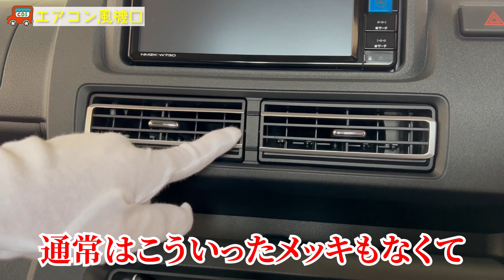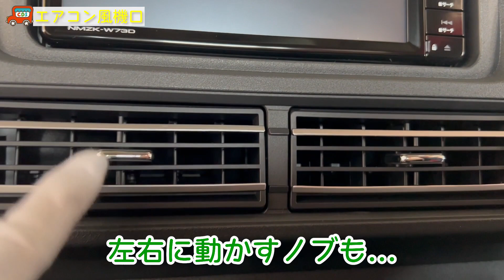【調べてみたらハイゼットが有能な件】ジャンボで快適に運転できてカラーも選べる！軽トラックとは思えない！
出演しているヤノとイオもご相談お待ちしております！

〒885-0005
宮崎県都城市神之山町1796-6
・車検のコバック 都城鷹尾店
〒885-0081
宮崎県都城市鷹尾3-4660-3
・軽が安い　カードックサービス
〒885-0005
・カードックサービス　大型店
〒889-1914
宮崎県北諸県郡三股町蓼池4432-1